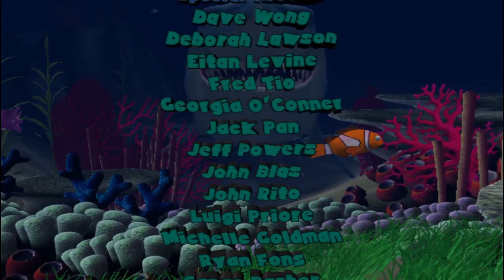Finding Nemo Game episode 12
So this is why ship are bigger and stronger.